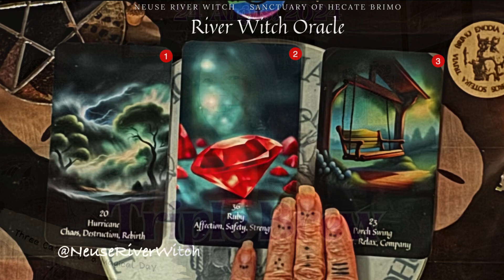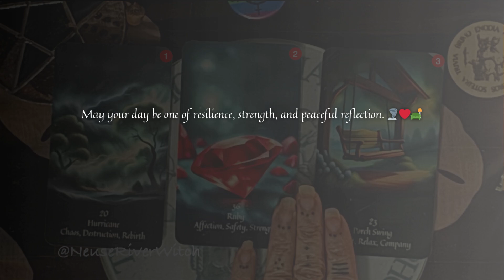Unlock Today's Secrets with a Three Card Pull 8 24 2024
Warm greetings to you! 🌞✨ Happy Saturday, 24 August 2024✨🌞

Saturday, ruled by Saturn, is a day for discipline, structure, and wisdom. It’s a powerful time to focus on long-term goals, building strong foundations, and reflecting on the lessons life has offered.

🌟 Saturday’s Planetary Influence: Saturn
✨ Themes: Structure, wisdom, and discipline.
💎 Crystals: Obsidian, onyx, and hematite
🌿 Herbs: Sage, cypress, and juniper
🎨 Colors: Black, gray, and deep blue
🪔 Incense: Frankincense and myrrh

You've selected your cards. 🃏 Let’s explore the wisdom the River Witch Oracle has in store. 🌿🔮

🌪 Hurricane
Chaos - Destruction - Rebirth
The Hurricane brings intense energy, signaling that a storm may be brewing. Today, be mindful of chaotic forces in your life. However, remember that after every storm comes rebirth. Embrace the potential for renewal that follows the upheaval.

❤️ Ruby
Affection - Safety - Strength
Let the energy of the Ruby guide you through the turbulence. This stone symbolizes love and protection. In the midst of chaos, find strength in affection and secure your emotional well-being. Your heart's resilience is your greatest asset today.

🛋 Porch Swing
Reflect - Relax - Company
After the storm and the surge of emotions, take time to relax and reflect. The Porch Swing invites you to find solace in peaceful moments, perhaps in the company of loved ones. Allow yourself the space to unwind and regain your balance.

May your day be one of resilience, strength, and peaceful reflection. 🌪️❤️🛋